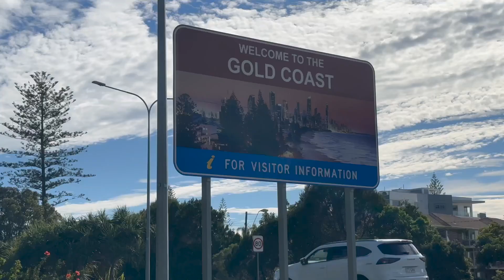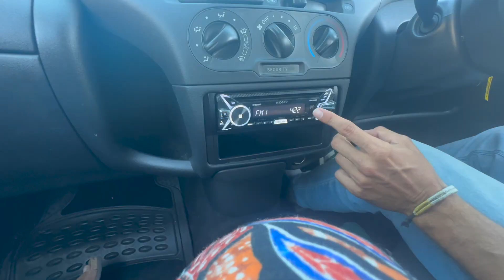Mas o vídeo é sobre empoderamento e seguir nosso CORAÇÃO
Há um tempo eu planejava comprar um carrinho antigo para ganhar autoconfiança no volante - não existe idade para nenhum aprendizado, né?

Então o universo me apresentou um convite para vir pra Austrália - ouvi meu coração e nem pensei duas vezes. E aqui estou, motorizada e dizendo sim a uma paixão que surgiu no meio do caminho.

Esse é um vídeo introdutório da Austrália para que vocês entendam o que está acontecendo por aqui nos bastidores da minha intensa vida. Espero que gostem!

Compre Seguro Viagem com a Safetywing (o mais barato do mercado, ideal para nômades)

Solicite seu Wise e ganhe desconto na primeira transferência (cartão de débito internacional multimoedas que eu uso)

Compre meu Guia Completo do Deserto do Atacama (com informações atualizadas de 2022)

Leia as dicas com roteiros completos dos lugares que visito no meu blog

Ei! Sou a Carla Boechat. Tenho 35 anos, sou nômade há mais de 7 anos e criei o blog Fui Gostei Contei em 2013. Viajo o mundo sem residência fixa e levo tudo o que eu preciso em um mochilão de 50 litros.

Aqui no meu canal você encontra VLOGs do meu dia-a-dia na estrada, e também outros conteúdos sobre o que aprendo (e desaprendo) nesse estilo de vida tão fora do convencional.